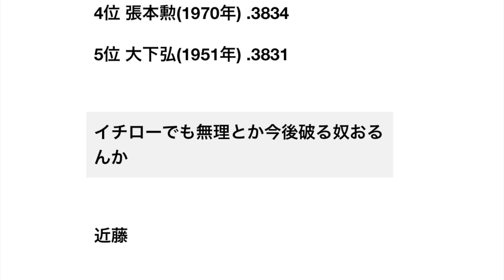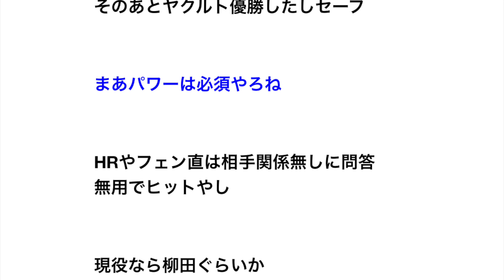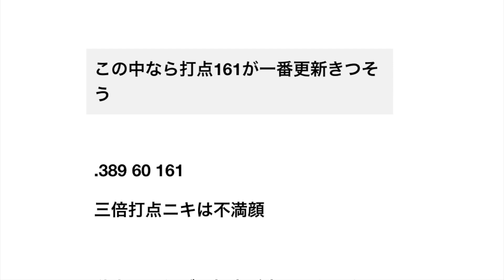バースの打率.389とかいう何気に30年以上破られてないシーズン記録